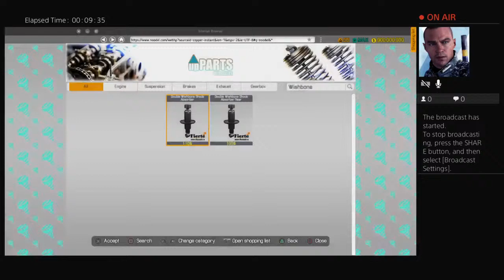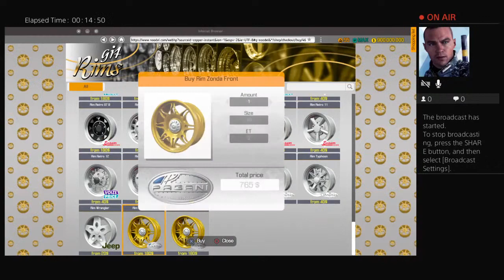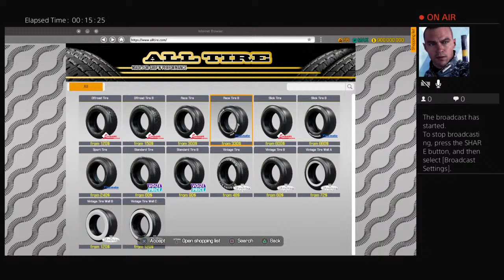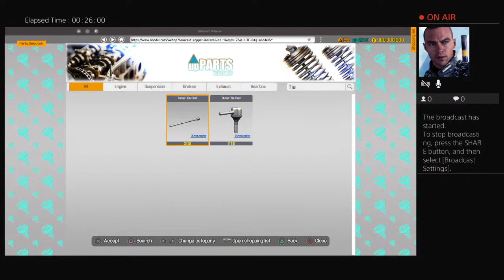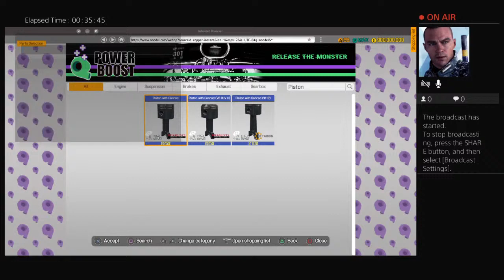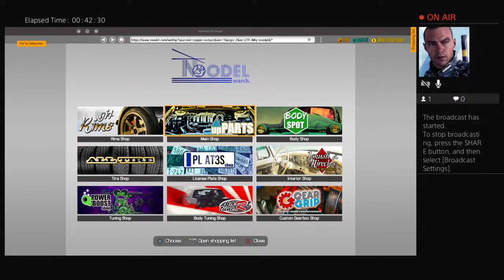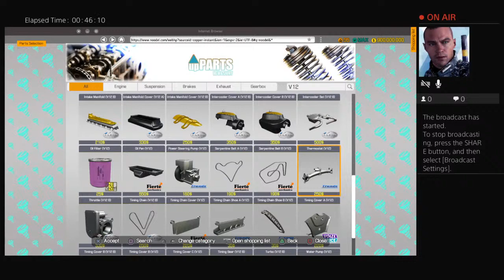Car Mechanic Simulator Hightimes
Daily challenge is if you can beat my 10 year old cousin in a 1v1 youll get a merry mint pickaxe code!! Only have a few left so comment your epic name if you want a chance to win a code!!
Getting kills or killed!
The more donations, the more give aways and the bigger the give aways!!!